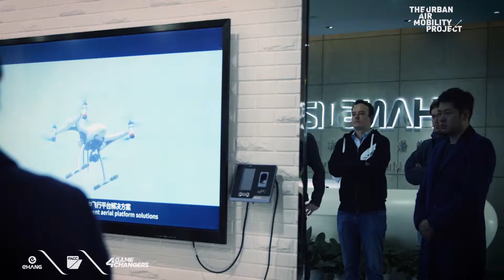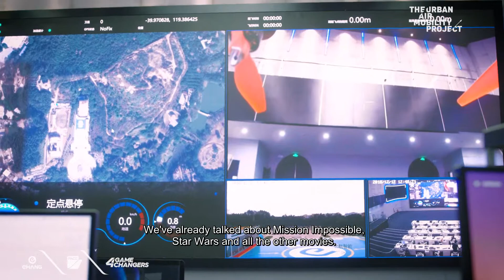Flugtaxi EHang: Gamechanging Together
Internationale Teams arbeiten zusammen an einer großen Idee. Technologie kennt keine kulturellen Grenzen und Leidenschaft für ein gemeinsames Ziel überwindet auch sprachliche Unterschiede.

Why technology doesn't recognize cultural boundaries and a common passion for the cause also overcomes linguistic differences.